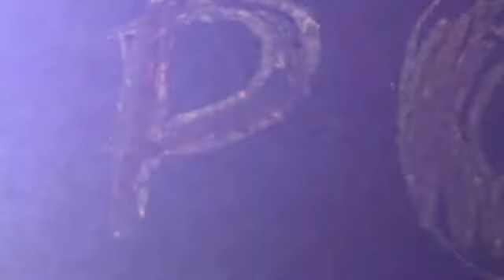Sponsor Kinder bueno - film animowany uczniów z SP 10